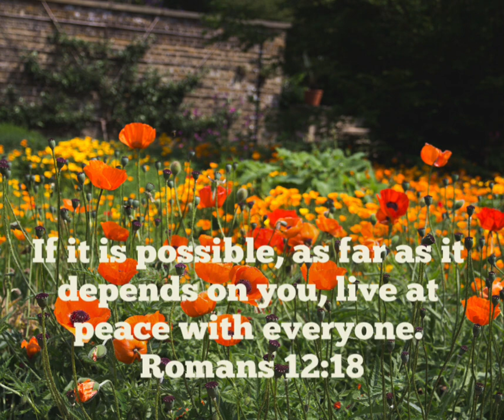Romans 12 18